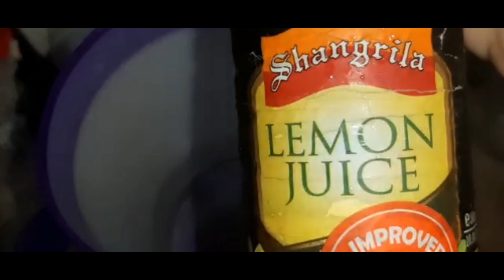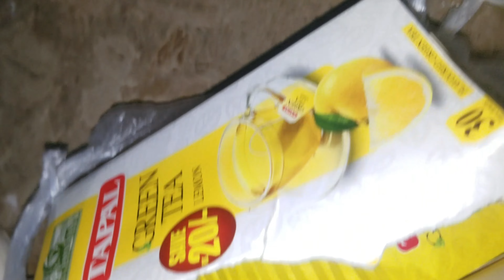how to lose weight fast|| 10 kg in a month||weight lose diet plan||weight lose after pregrancy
Weightlose diet plan/lose 10 kgs in a month/ wazan kam karny ka treeqa/my weight loss routine#diet

lose3kg in 3 days
lose weight fast without exercise lose 10 kg in 10 days
weight Lose challenge
weight Lose journey
Hindi Urdu
my weight Lose journey
how i lost 40 KGS
howilostmy weight fast without exercise
village life routine vlog
village life vlog
natasha waqas
aqsa sarver
wazan kam krne ka tariqa
Urdu vlogs pakistani